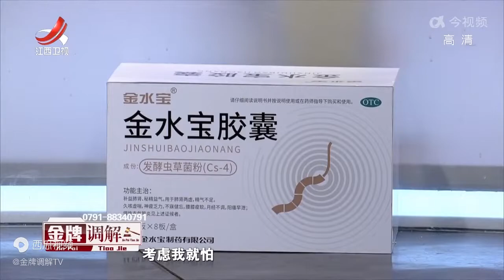《金牌调解》精彩看点：丈夫意外去世，婆婆将儿媳当外人，收回店铺偷转走全部遗产